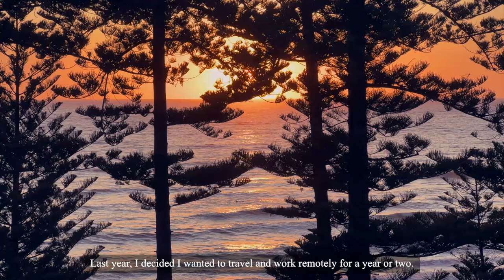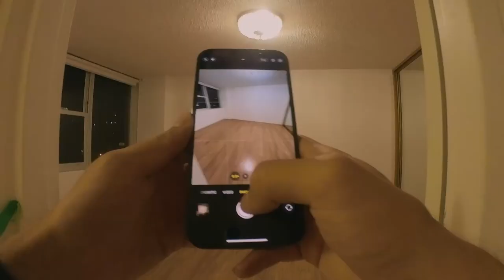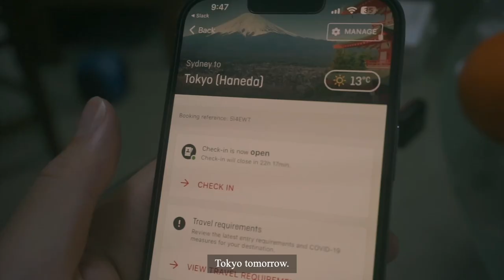#6: Packing my entire life to go digital nomad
(February 15th - February 28th, 2023)
I've decided to go full digital nomad for the next couple of years, starting with two months in Tokyo. Here's my video journal from the second half of February, one of the most exhausting fortnights in my life, as I pack up my apartment and get everything ready to set off

I wrote about the reasons and goals for all of this in this blog post